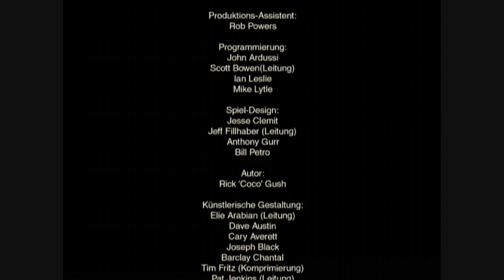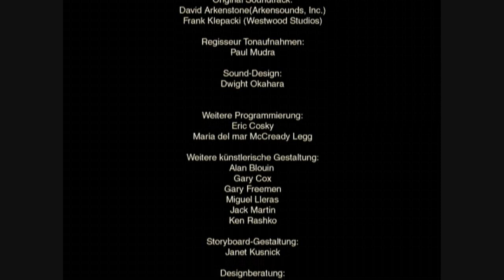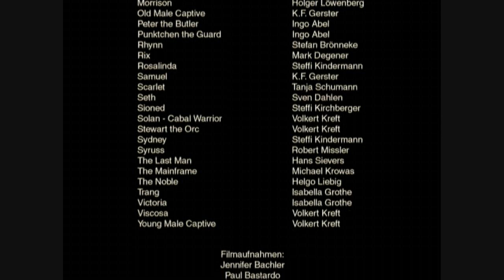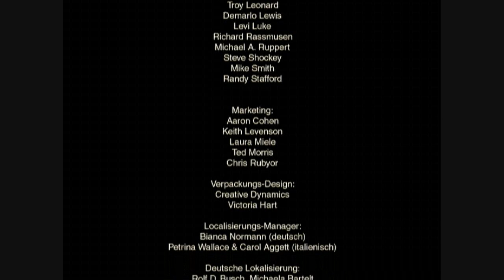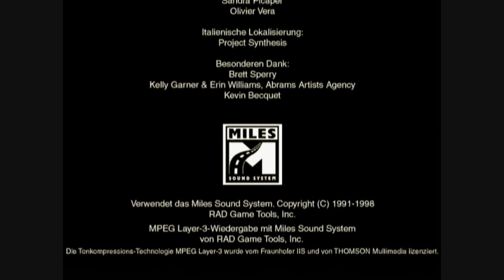Lands of Lore 3 (Part 33 Outro, Credits und Outro)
Lands of Lore 3 wurde um 1999 von den Westwood Studios entwickelt. Publisher war Electronic Arts.